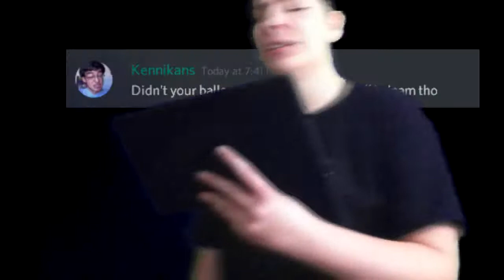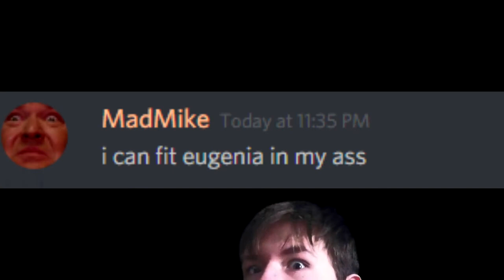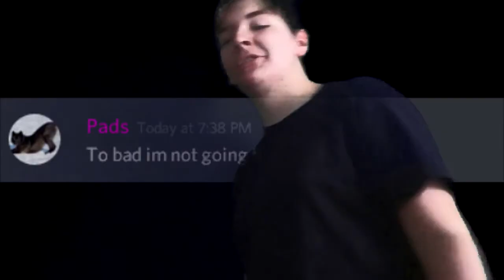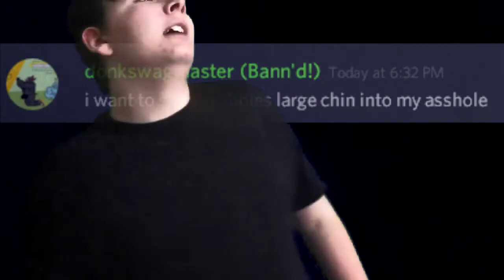Reading Discord Archive Messages